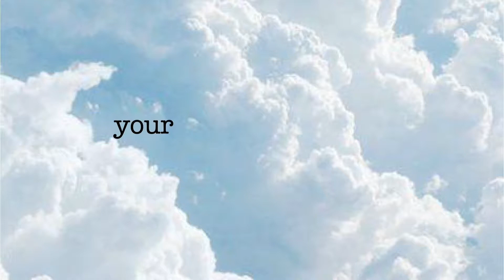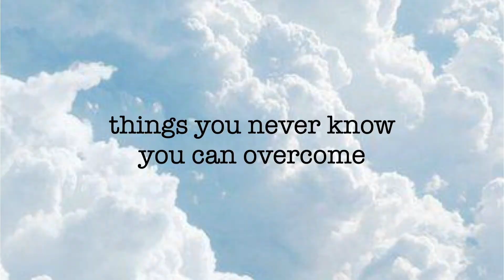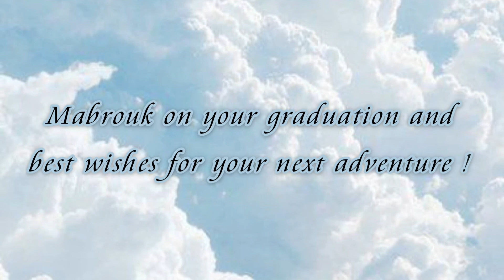Khirrij For The Sky | Graduating Batch of 2021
“Go on your journey, you will get the replacer for those forsaken you, get through all the exhaustion, indeed there’s happiness in the weariness.”

Alhamdulillah, we are proud to present the graduates for the last semester. Marha Marha! We would like to wish them the best in their future endeavours and may success entail in every step that they take. As they always say Khirrij (pun intended) For the Sky! We are very thankful for their contributions throughout the years and their success is indeed a testament to their inspiring efforts.

Once again, congratulations to the graduates or should we say conGRADs for their achievements and here’s to many more milestones insyaAllah!